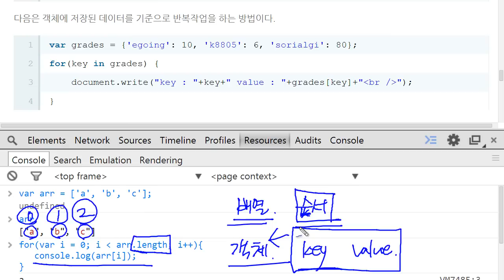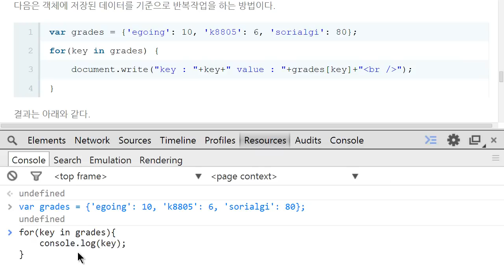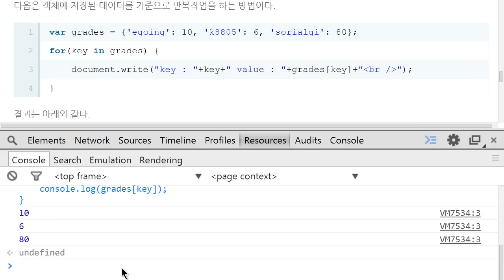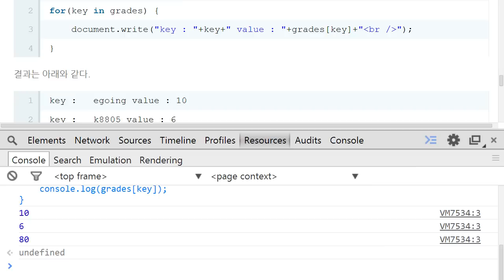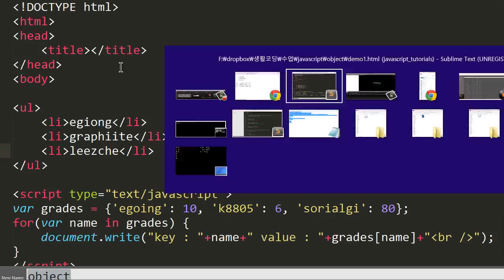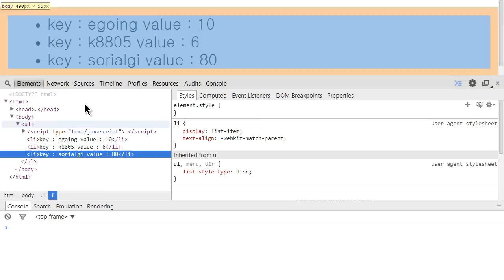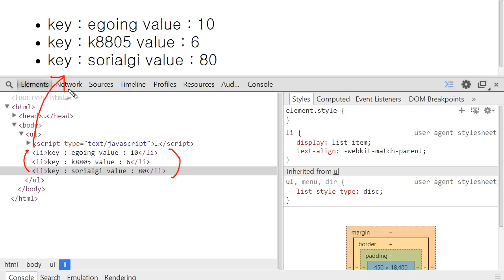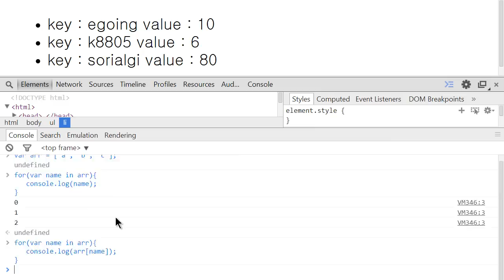JavaScript - 객체 (2/3) : 객체와 반복문의 조우